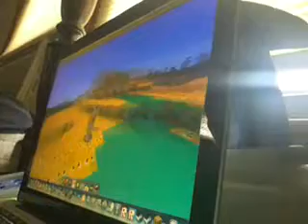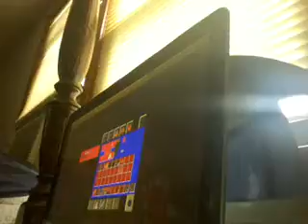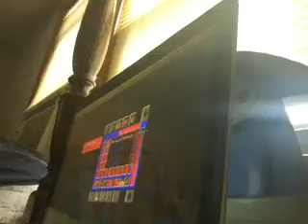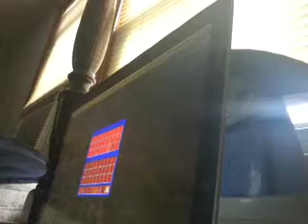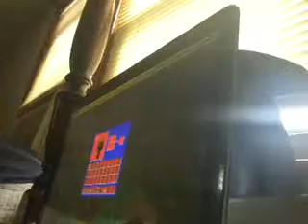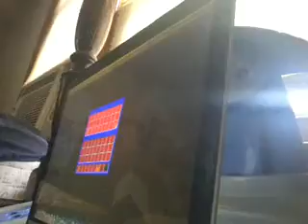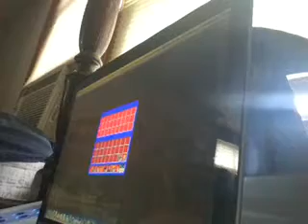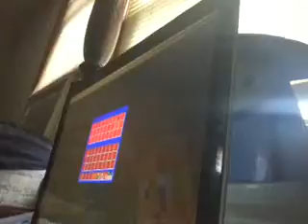Stampy texture pack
P.S if u see this stampy I love your videos :)